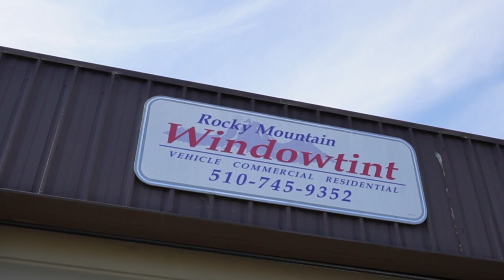DYNOflex Windsheild Film | Rocky Mountain Fremont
Please follow my friend Andrew on his socials. Check out his shops for your car needs.